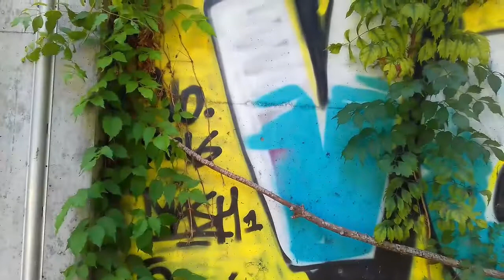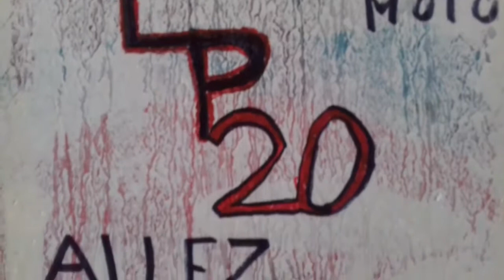journal vidéo | du 14 au 20 août 19